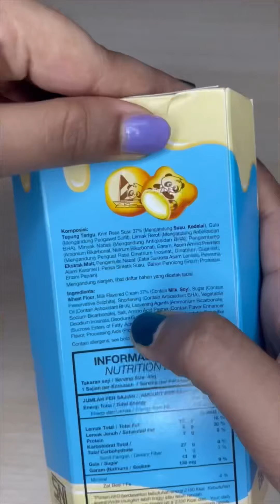Filling Platter with Chocolates🍬🍭🍫🤤😋| ASMR | Shorts | Tasty